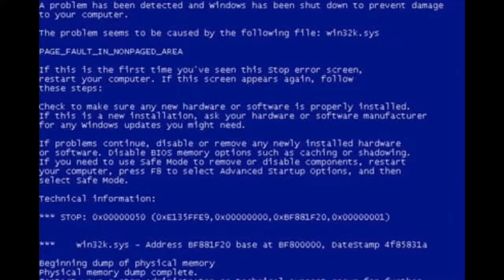Ａ Ｎ Ｇ Ｅ Ｌ Ａ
Inspired by Bosh and MrMrPizza